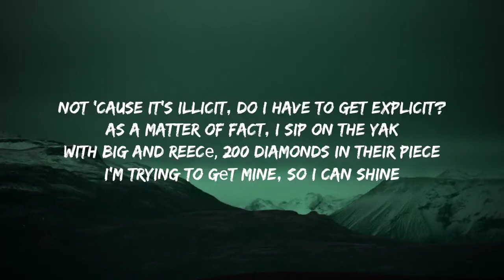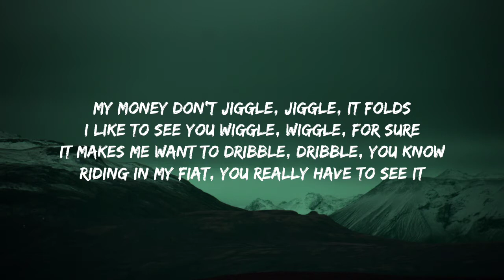Duke & Jones - Jiggle Jiggle (Lyrics)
and f*** the police cus they can't arrest me